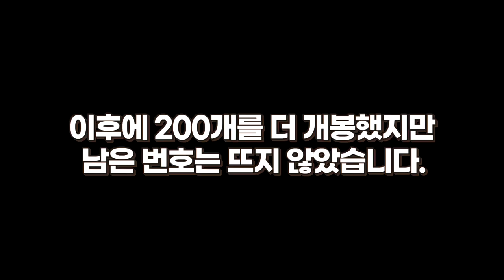"27만원 현질" 드래곤 세이버 V1 드디어 뽑았습니다!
드래곤 세이버 V1 뽑기 성공!